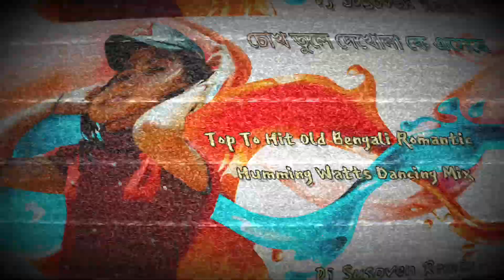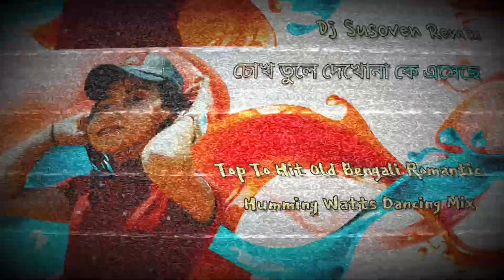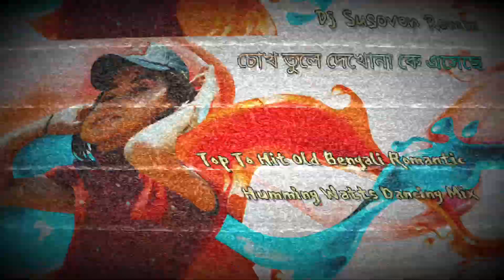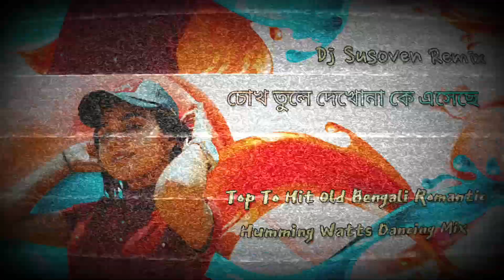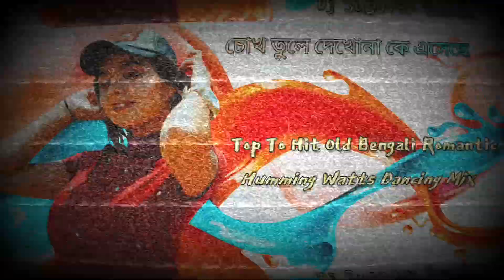Dj Susoven Remix || Chok Tule Dekho Na || Top To Hit Old Bengali Romantic Humming Watts Dancing Mix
Diamond Harbour Box Lover WhatsApp Group

Photo And Video Edit :- SR Subrata Remix

Youtoub By:- SR Subrata Remix

YOUTOUB CHANNEL:- DJ SR SUBRATA REMIX

*The original Copyright(s) is (are) Solely owned by the Companies/0riginal-Artist(s)/Record-label(s).All the contents are intended to Showcase T Disclaimer Under Section 107 of the Copyright Act 1976, allowance is made for fair use.

*** বিশেষ ঘোষণা : আমার সাধারণত সঙ্গীত প্রেমী মানুষদের কিছু আনন্দ দেওয়ার জন্য এই ভিডিও টি তৈরি করেছি । কপিরাইট সংক্রান্ত কোনো প্রবলেম হলে আমাদের সাথে অনুগ্রহ করে যোগাযোগ করুন । আমরা 24 ঘন্টা মধ্যে সেই গান চ্যানেল থেকে ডিলেট করে দেব । ধন্যবাদ ।